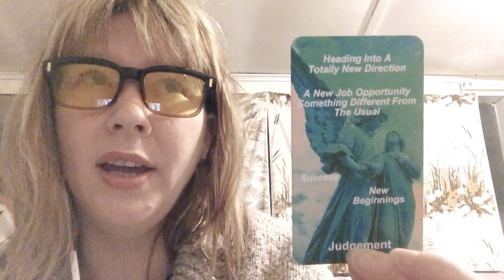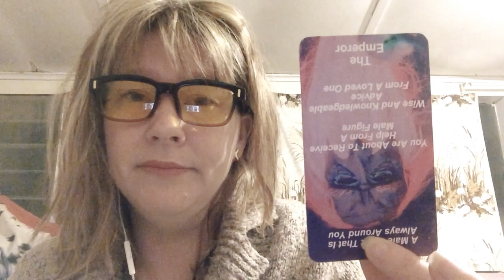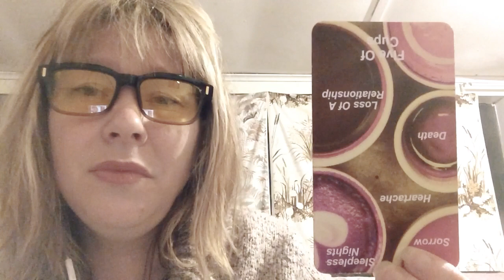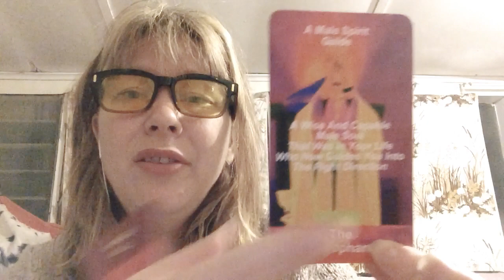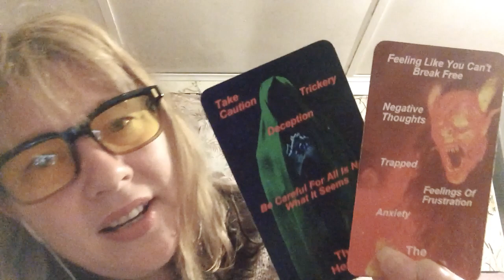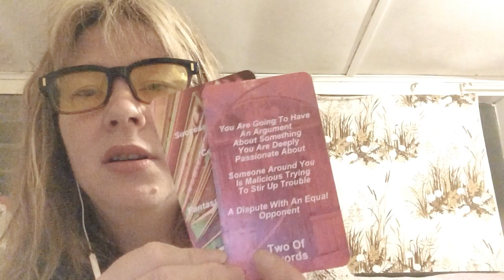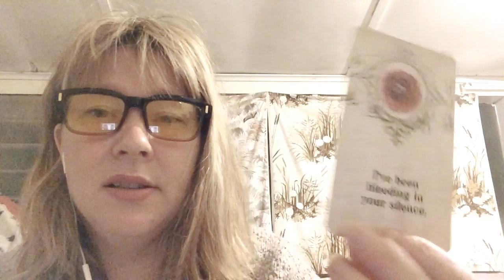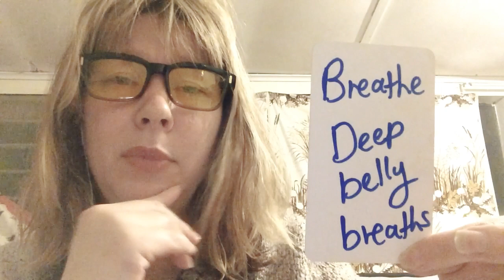😉 SECRETS DIVINE MASCULINE 😜💋 When Harry Met Sally, Hmm 🤔There Might Be Some Naughtiness Here 🙃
NB: Always seek your own advice and professional intervention if you feel it's necessary. This channel promotes positive energies, good health and it also always promotes a positive well-being at all times. This channel is not ever stating that you should undertake any medical specificity, any type of decision or venture without first seeking your own guidance or the guidance of professionals in those areas of expertise.  The tarot and chanellings are based upon energy which can change from moment to moment. If these messages do not resonate for you, please take what does resonate and leave the rest.

DF
DM
Horoscopes 2020
Dating
Soulmate reading
Twin flame signs
Love reading
Psychic reading
Tarot Reading
Twin flames
Twin flame reading today
Twin flame music
Twin flame separation
Divine masculine meditation
Divine masculine karmic
Divine masculine and feminine
Divine masculine message
Divine masculine message today
Tarot card reading
Tarot
Tarot empress
Tarot priest
Tarot prophecy
Starseeds
Lightworkers
Light workers
Galactic federation of light
*** Reach out at *** Some have asked about donating to my channel, please use this link to Paypal and state that it's a "gift."
Your love and contributions are appreciated, thank you!!!